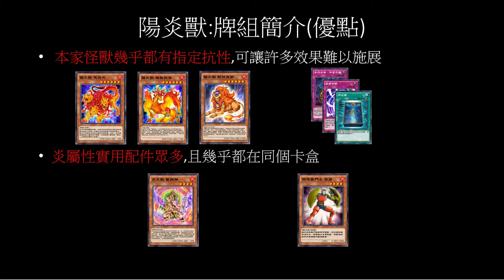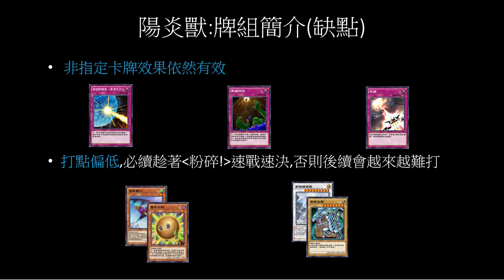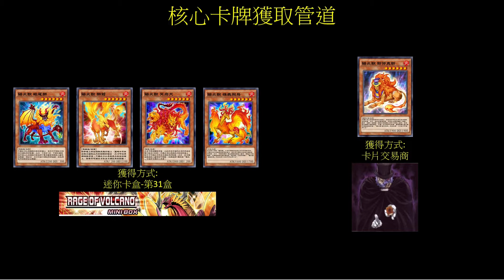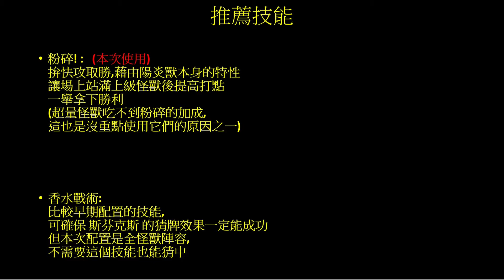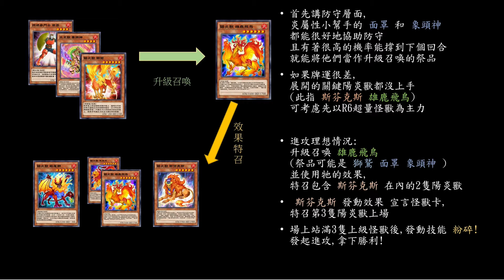遊戲王Duel Links 大前輩來了!想不到主流牌組遇上指定抗性會這麼吃力! |陽炎獸(HazyFlame)牌組介紹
想當初,陽炎獸還要隨時擔心 分斷之壁
(以前的 分斷之壁 真的超可怕)
現在卻能令 因果切斷 月之書 形同虛設
只能說 時勢造英雄

而且在蒐集素材的過程才發現
迷你卡盒第31盒 CP值好高
炎屬性的重要泛用卡
有八成都可以在那抽到
當初竟然沒讓它入圍推薦卡盒